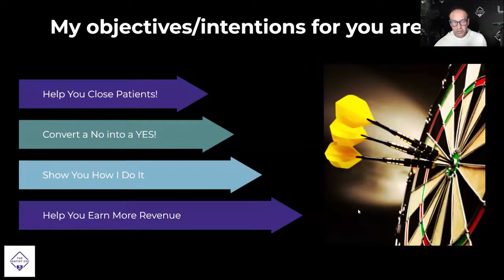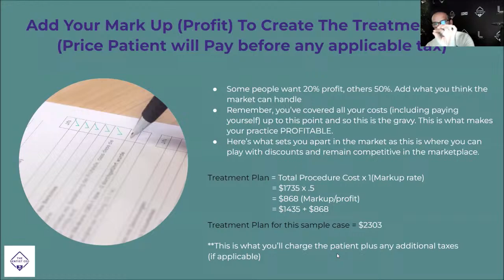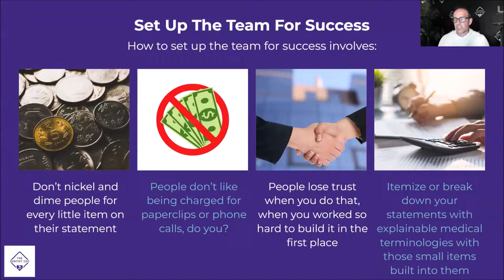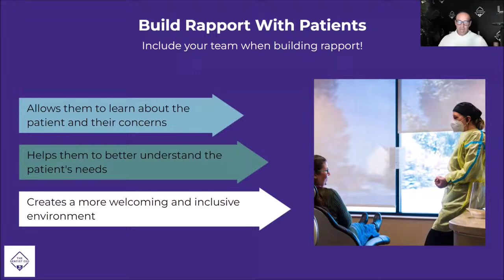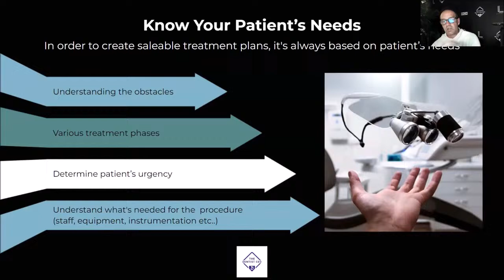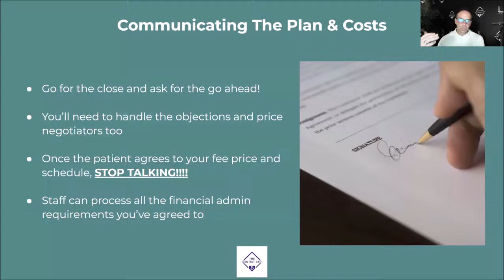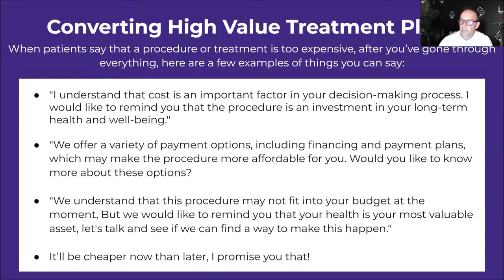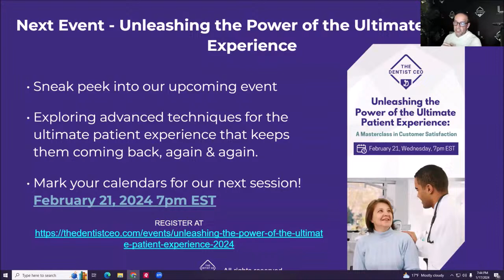Converting High Value Treatment Plans